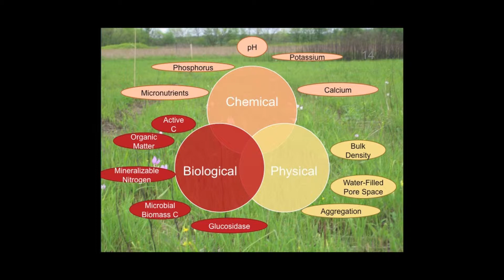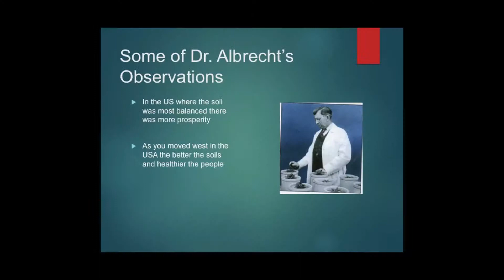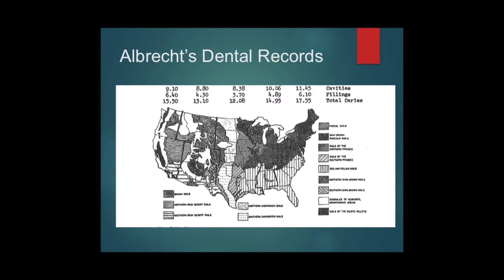Tim Reinbott - World Wide Agriculture Conference 2017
Tim is director of Field Operations at the University of Missouri College of Agriculture, Food, and Natural Resources (CAFNR). He is known for “thinking outside the box”, expanding the research, education and outreach/extension programmes at CAFNR.